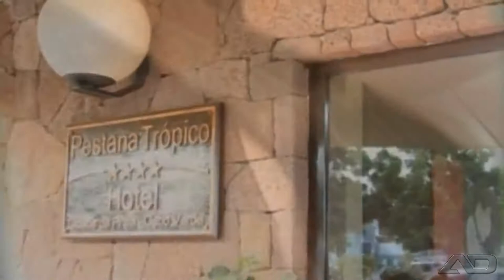Juca - A Sério